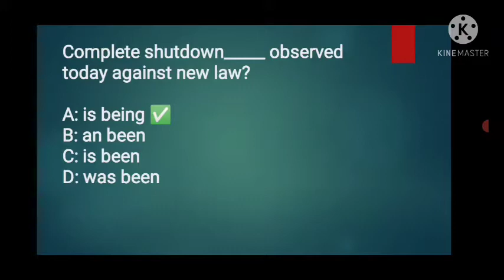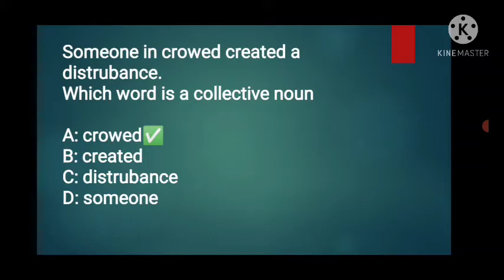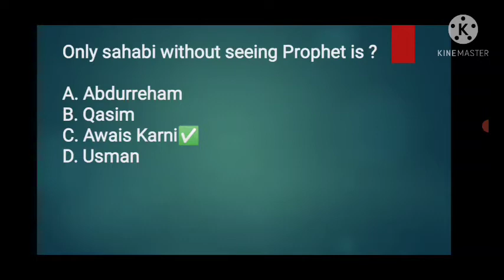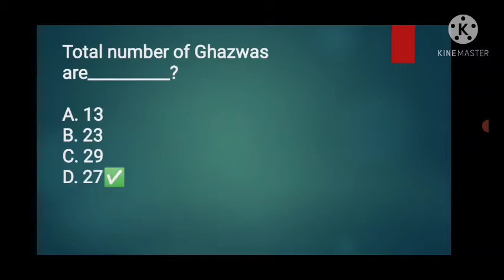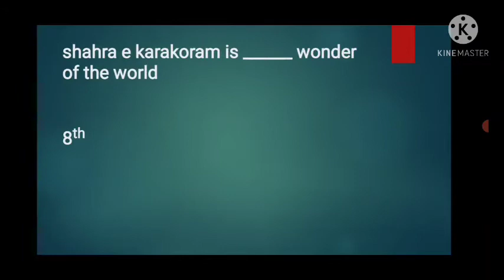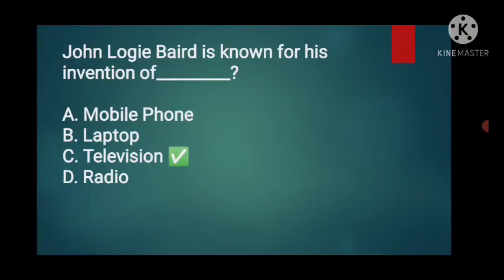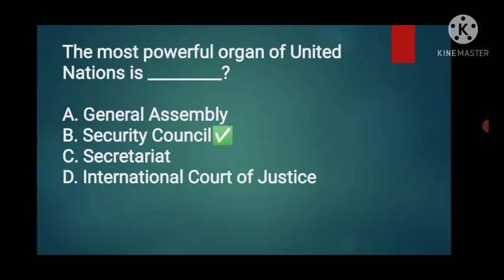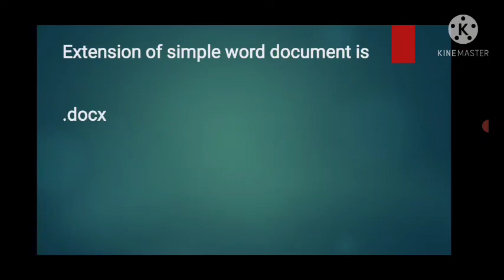Ministry of Housing and Reforms | Post UDC BPS-11 | OTS | Date 01-09-2019| OTS past papers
Most Repeated Questions Collection | PST PPSC | Jest | Hst | Sindh Govt Jobs |  Federal government All Tests Master.

ministry of Housing and Reforms works jobs 2021 application form
ministry of house
nts past papers of ministry of Housing and works
ministry of Housing and works
ministry of Housing and works ots
ministry of Housing and works nts
ministry of Housing and works past papers
ministry of Housing and works past paper
ministry of defense past papers
UDC paper of PWD
UDC paper of PWD ots
UDC paper of PWD past paper
UDC paper of PWD past papers
UDC paper of PWD  nts UDC paper of PWD
UDC paper of PWD past solved paper
UDC ministry of Housing and works
nts pts past papers
nts pts past paper